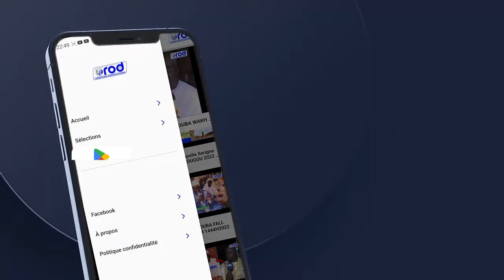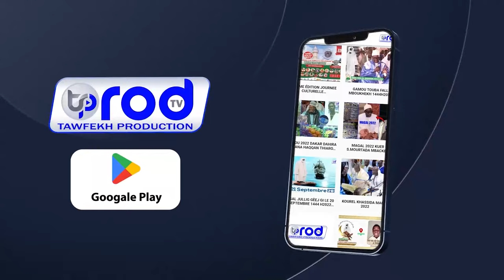😭SERIGNE KHADIM GUEYE GRAND THÉÂTRE DE DAKAR GRANDE JOURNÉE CULTURELLE ET RELIGIEUSE SERIGNE FALLOU